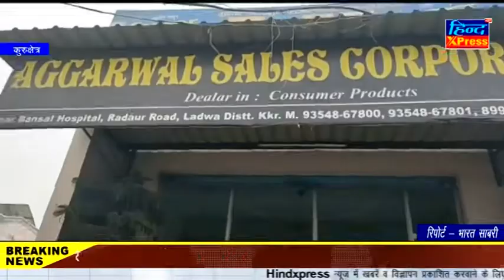छत के रास्ते से दुकान में घुसे चोर,ले उड़े लाखों रुपए की सिगरेट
कुरुक्षेत्र (भारत साबरी)। कुरुक्षेत्र के कस्बा लाडवा में चोरों ने दिया एक बड़ी चोरी की वारदात को अंजाम छत के रास्ते से सिगरेट के थोक व्यापारी की दुकान में घुसे चोर और दुकान में रखी लाखों रुपए की सिगरेट और लगभग साडे 5 लाखकी नकदी ले उड़े चोर गौरतलब है कि पिछले 3 महीनों में चोरी की वारदात कस्बा लाडवा में लगातार बढ़ती जा रही है लेकिन पुलिस प्रशासन इन पर नकेल डालने में पूरी तरह नाकाम साबित हो रहा है। .
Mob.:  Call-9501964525